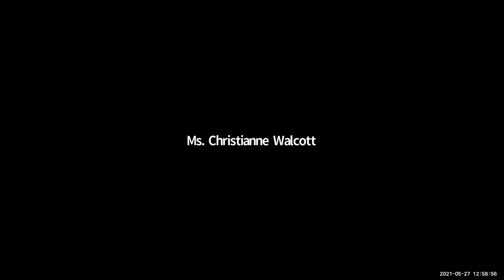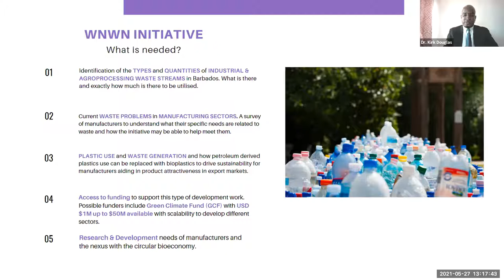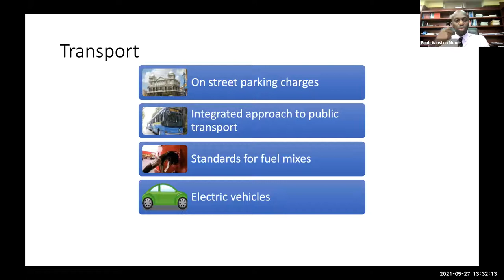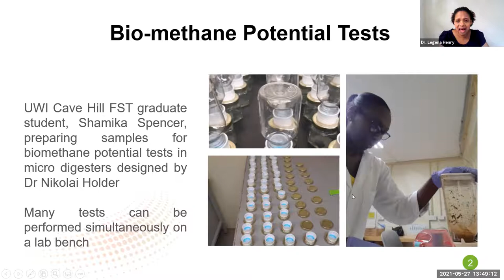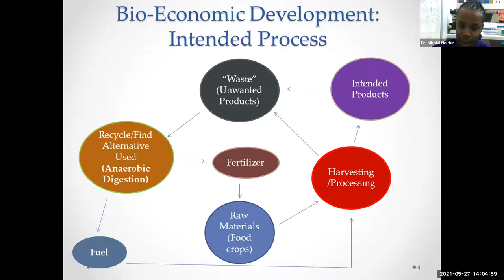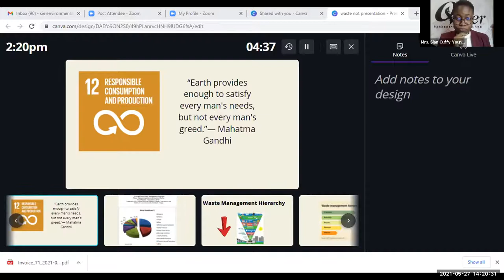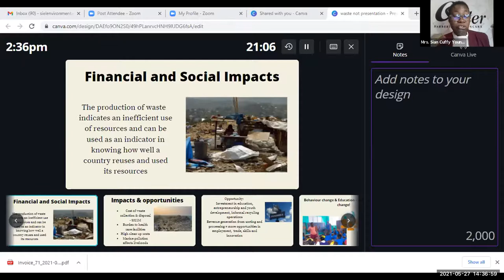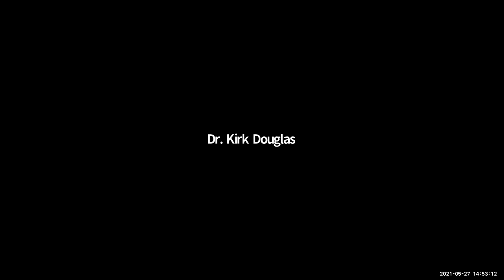CBS Caribbean Waste Not Want Not Initiative Part 1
The current COVID-19 pandemic together with myriad other active global crises has offered an opportunity for regions to reassess their sustainable development goals (SDGs) and to consider economic recovery pathways that foster lesser dependency on fossil fuels. The Caribbean is not exempt—rather it is uniquely positioned to harness its bio-economy to target several impediments to regional economic development in particular the litany of biosecurity threats present in the region.

The panellists:

Prof. Winston Moore, UWI Cave Hill Campus
The Green Economy Scoping Study - Barbados

Dr. Nikolai Holder, UWI, Cave Hill Campus
Sustainability & Green Fuel: Biomass to Biogas Possibilities

Dr. Legena Henry, UWI Cave Hill Campus
Sustainability and Transport: REV Biogas Fuels

Ms. Sian Young, Siel Environmental Services Limited, Trinidad & Tobago
Waste, Sustainability & Economic Recovery – The Trinidad Experience